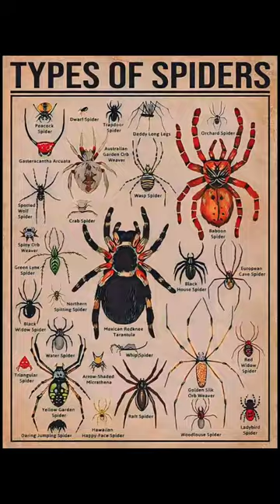[Baboon Tarantula Spider]